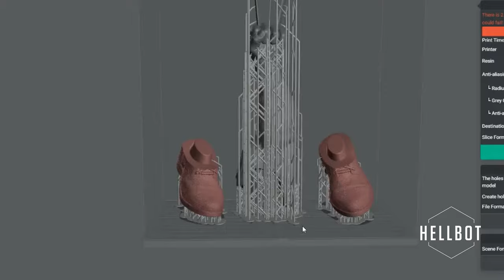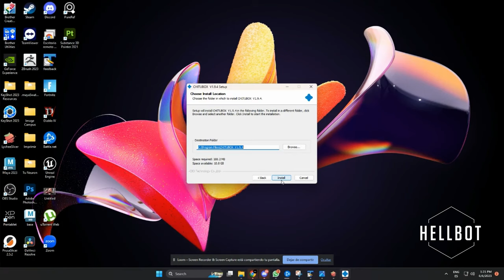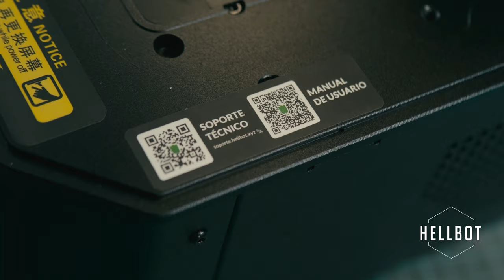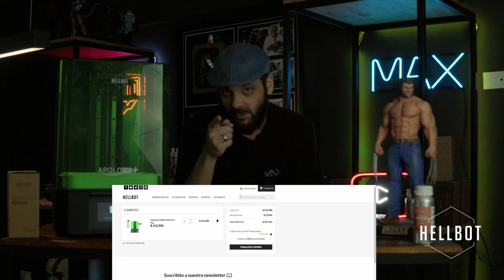HELLBOT APOLO PRO PLUS: la mejor impresora de resina XL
¡Hola a todos! ¡Estoy emocionado de compartir con ustedes mi video review!
¡Descubri todo lo que necesitas saber sobre la impr6esora HELLBOT APOLO PRO PLUS  en este video!
IMPORTANTE: LAS CUOTAS SIN INTERES MENCIONADAS PUEDEN VERSE MODIFICADAS EN EL TIEMPO, ESTO FUE AL MOMENTO DE PUBLICAR EL VIDEO.
Cupon: max.sarlija

Esta es una excelente Impresora 3D para todo tipo de  usuario que quieren imprimir en alta calidad!
En este video, profundizaremos en las características, la calidad de construcción, el rendimiento, las limitaciones y las fortalezas.

Esta review proporcionará toda la información que necesitas para decidir si esta Impresora es correcta para vos.
¡Mira el video y descubri el gran potencial de la impresora láser HELLBOT APOLO PRO PLUS !

Nuevamente gracias a @HellbotImpresoras3D ) por confiar en mi (y mis locuras)

Impresoras que utilizo:

● CR-LASER FALCON 5W:
● Anycubic Photon 4K:
● Anycubic Photon 6K:
● Prusa Mini:
● Lente para YouTube 30mm:
● Lente para Vlog 17-55mm:
● Cámara Sony ZV-E10:
● Micrófono de estudio:
● Tubos led:
● Trípode:

Islas de Edicion
Desktop:
I7 12700:
64GB DDR5:
3080TI:
DISCOS M2:
MONITOR PRINCIPAL LG 34 WIDE:
MONITOR SEGUNDARIO SAMSUNG CURVE 27:
SISTEMA REFRIGERACION LIQUIDA:

Desktop 2:

I5 10700:
32GB DDR4:
3070TI:
DISCOS M2: